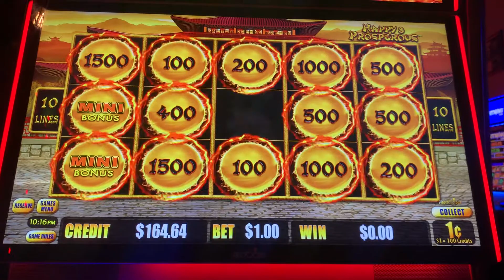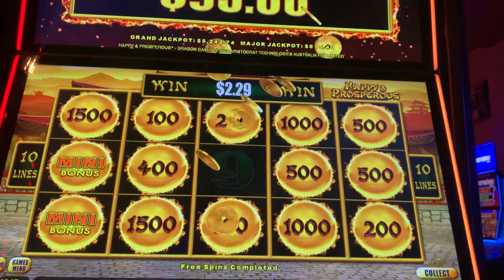🤗Dragon Link Happy & Prosperous, NICE $1 Bet Bonus Hit!